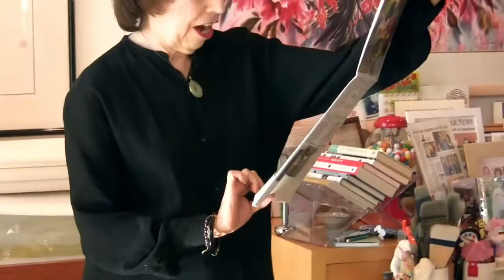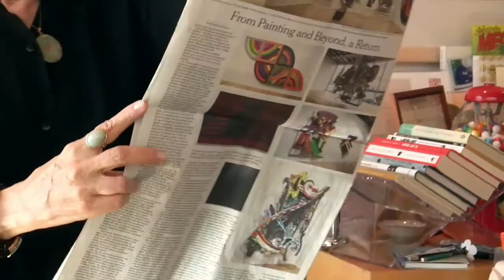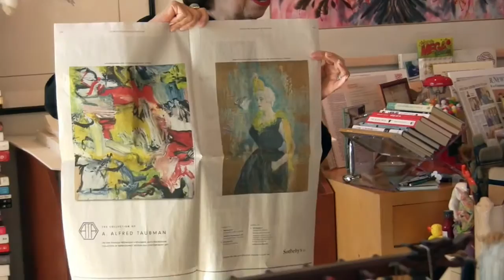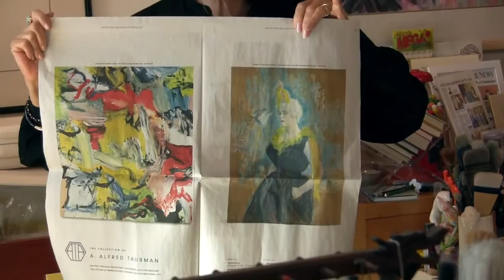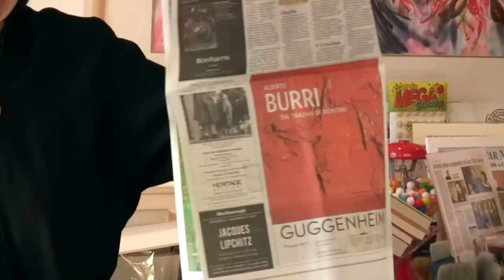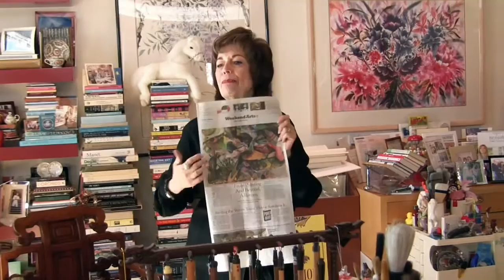Nan Rae Discusses Looking at Art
Nan Rae uses current New York Times Arts section to illustrate how various Artist express their soul.